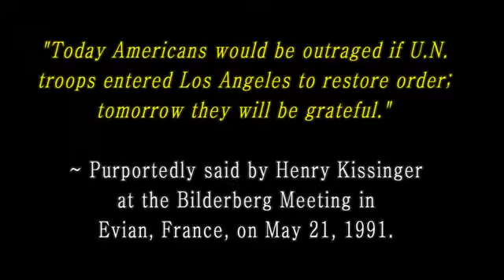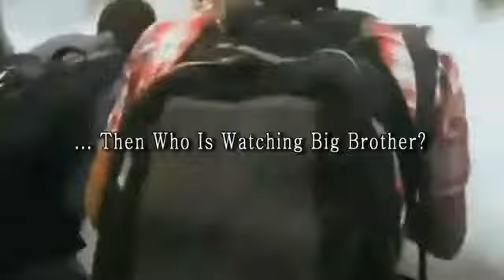Homeland In-Security Rise Of The Global Police State (2012 Teaser Trailer)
looks like a good one in the making.